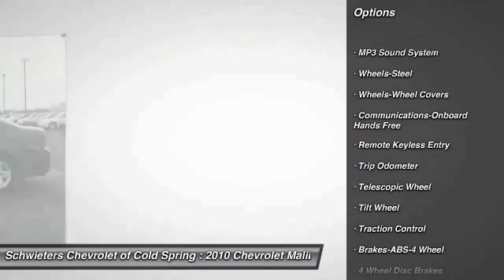2010 Chevrolet Malibu Cold Spring, St Cloud, Willmar, Alexandria, MN 15410A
ONE OWNER! LOCAL TRADE IN! SERVICED AT OUR DEALERSHIP! GREAT TIRES! LOW MILES! BLACK GRANITE METALLIC! 30 MPG HIGHWAY! ASK ABOUT LOW PAYMENTS! HUGE VALUE! THIS MALIBU WAS JUST TRADED IN TO OUR DEALERSHIP FOR A BRAND NEW ONE! THE PREVIOUS OWNER SERVICED THIS MALIBU AT OUR DEALERSHIP AND IT SHOWS! THIS MALIBU IS PRICED TO MOVE AND IT WILL SELL FAST! DO NOT MISS YOUR CHANCE AT THIS EXCELLENT VALUE!